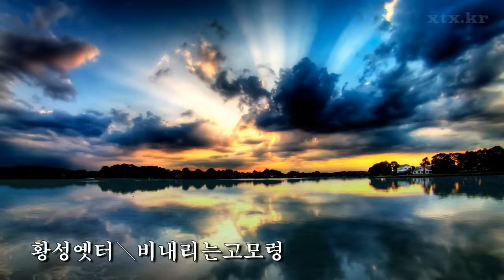미그린 현장 카바레